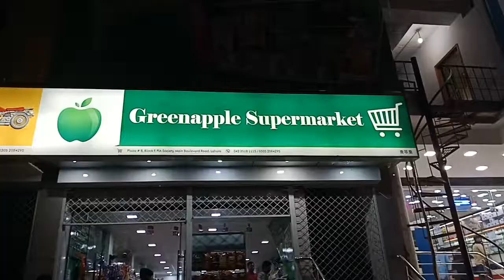Greenapple Supermarket'Lahore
Gold Transmit Greenapple supermarket'Lahore
Address:
Plaza # B' Block F' PIA society Main Boulevard Road'Lahore